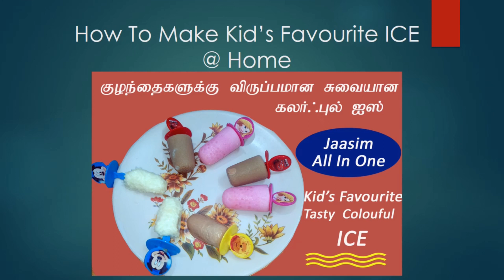Ice Colourful Home Made | குழந்தைகளுக்கு பிடித்த ஐஸ் வீட்டிலேயே செய்வது எப்படி ?